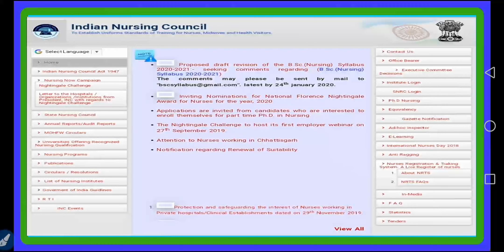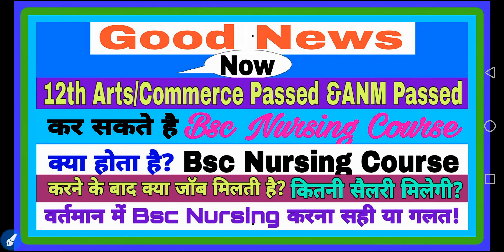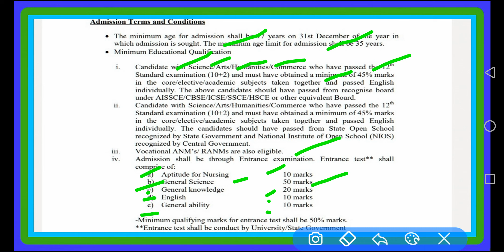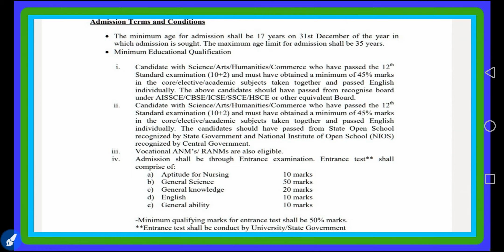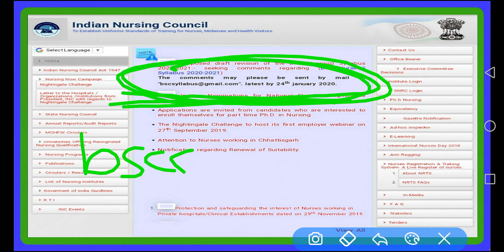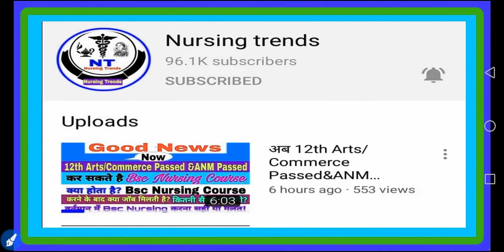Bsc Nursing में Arts/Commerce की Entry रोकने के लिए ये छोटा सा काम करें | Nursing trends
Bsc Nursing Admission | Bsc Nursing exam paper | Bsc Nursing me kitne subjects hoye h | Indian Nursing council new draft | INC New draft for Bsc nursing

हेलो दोस्तो,
आपको नीचे दिया mail ज्यादा से ज्यादा संंख्या में करना है। सभी नर्सिंग साथियों को वीडियो शेेेयर करें।
To,
 The President
 Indian Nursing council
New Delhi

Sub:- Regarding proposed draft for Revision of syllabus of B.Sc. Nursing(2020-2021).

Respected Sir,

I as above mention subject i hereby give u a comment or suggestion that is, the nursing profession is unique, independent and back bone of medical Department, so the day by day country is improving its standards not only in health  sector but also on public health, in meanwhile a draft is prepared by qualified persons For a Major part of health secotor that is Nursing, for improvement and betterment of cader and health that is very good step, all vision are satisfying but the admission criteria for BSC Nursing course is not acceptable, because all streams like Arts,Commerce,Homescience can apply for this, is this suitable? Can commerce and arts students will be fit for Doing MBBS,PARAMEDICAL, PHYSIOTHERAPY Courses, then how is they fit for doing Bsc.Nursing. They already choose there destiny for different stream then what is role of them in science.
then what is the benefits of choosing science in 12th standards.
This step will down the standards of NURSING PROFESSION Cadre and health care and nursing care also, so I will strongly oppose add criteria of draft.

Kindly modify it and it should be only 10+2 with Science Stream.

Thanking you.

Regards
Name:-
Mob:-

*SEND MATTER IN MAIL and Share maximum till 24/01/20*
💐Nursing trends💐Youtube Channel

Here you get first of all All india Nursing Vacancies,New Nursing News,New Nursing trends,All Topic Nursing Classess,Most Important MCQs for Upcoming Nursing Exams.